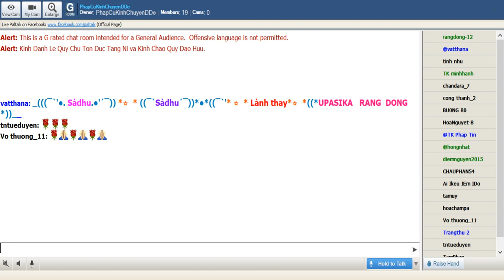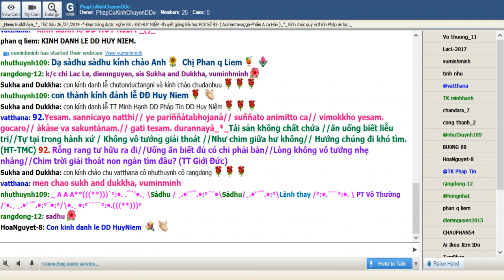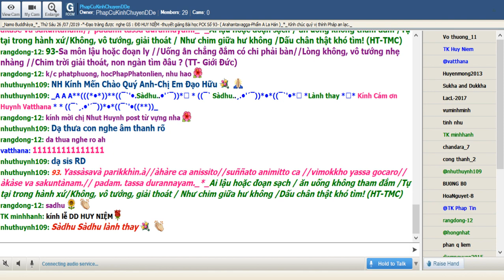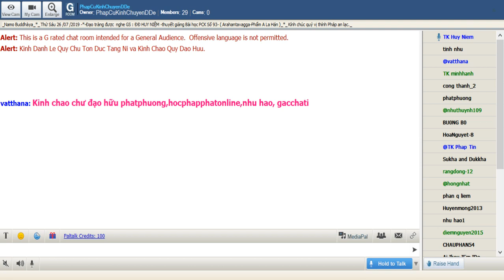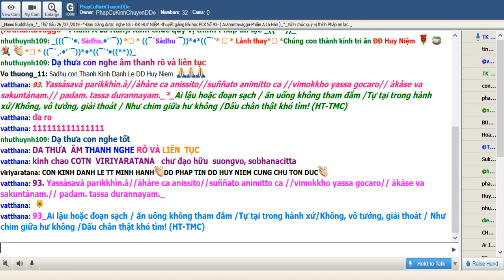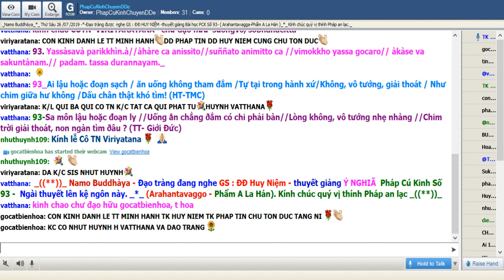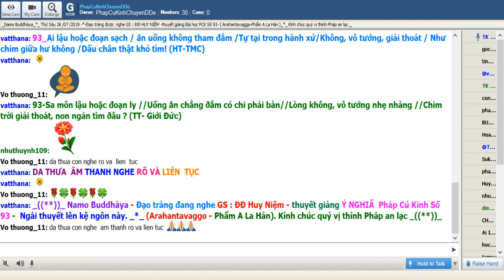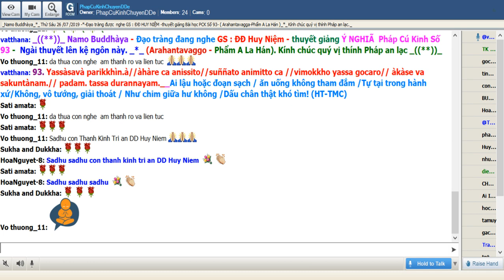26-07-2019_Room PhapCuKinhChuyenDDe Thứ Sáu.ĐĐ Huy Niệm giảng Pháp Cú Kinh Số 92